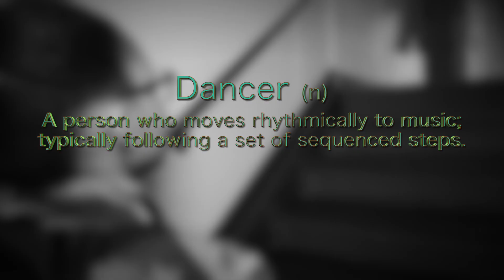Why I Dance - Zion Jackson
Dance student Zion Jackson talks about why Dance is important to her.